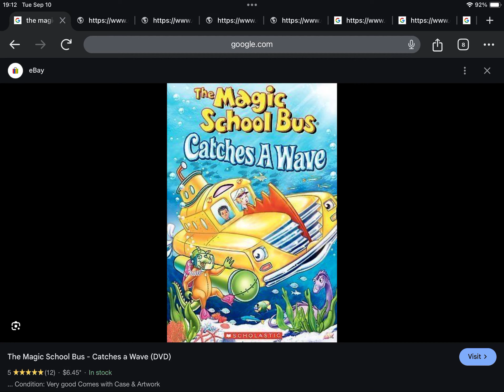Happy Late 19th Anniversary to The Magic School Bus Catches A Wave (2005)